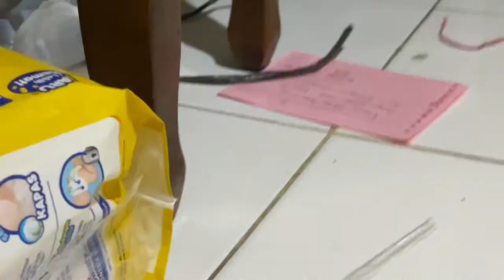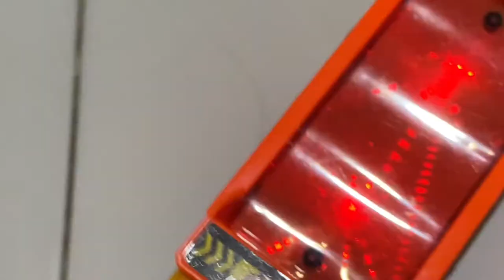TREK MAINAN HILANG KENDALI !!! BAWA BEBEK GULING GULING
Ayo Bermain :)